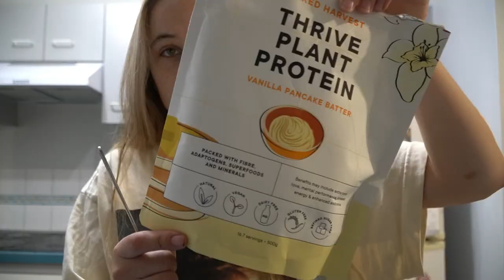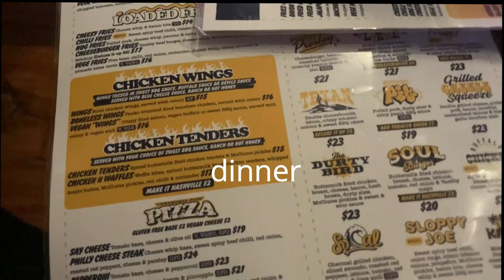WEEKLY VLOG – gym, self-love chats, solo picnic dates and exciting news… I’M GOING TO EUROPE!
Welcome back to another WEEKLY VLOG! Lots of gym, self-love chats, solo picnic dates and exciting news… I’M GOING TO EUROPE!!

I have missed you guys, I had a couple of weeks off just to get back into routine but I am back!

Follow me over on my Instagram for more behind-the-scenes and everyday updates

xx